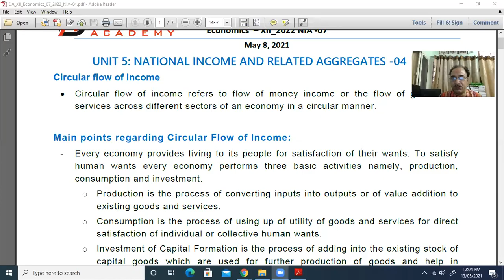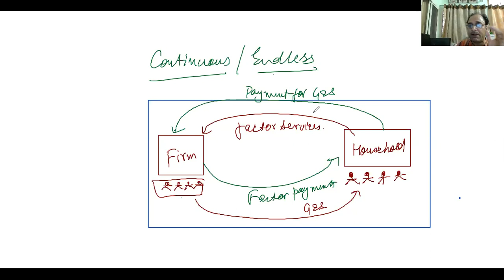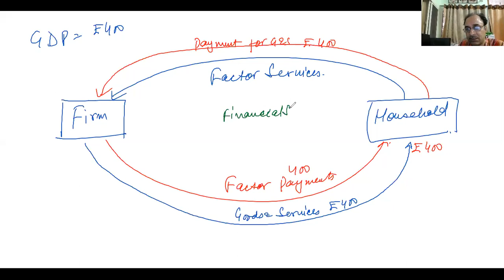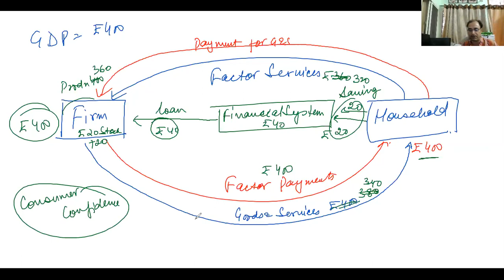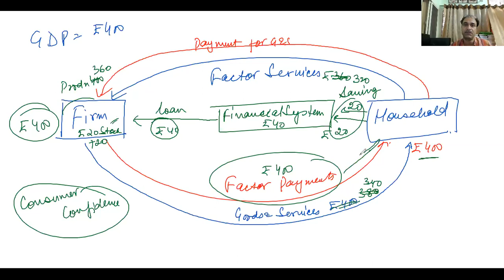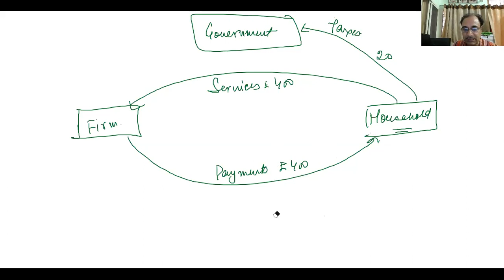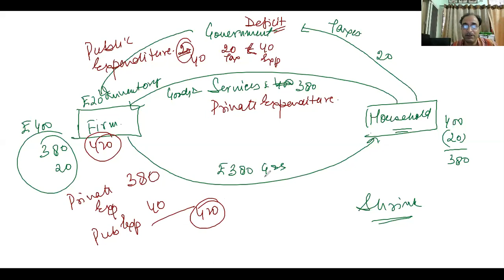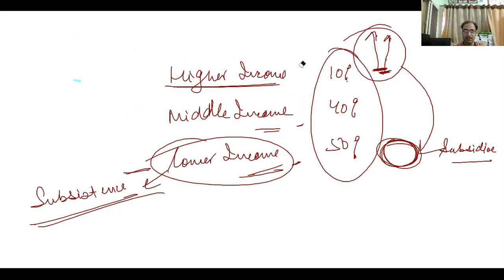07. Economics XII National Income - Circular Flow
This class on Economics XII discusses Macro Economics - Circular Flow
It discusses the role of household and firm in the economy. It explains the
Real Flow and Money Flow between Firm and Household. It also explains when and how economy shrinks or expands, it discusses the role of savings, taxes and public expenditure in shrinking and expansion of circular flow resulting in growth and decline in GDP